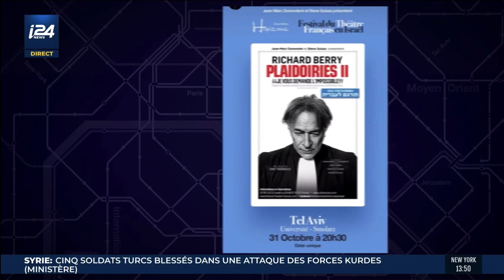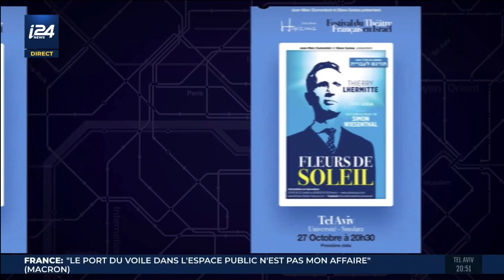Thierry Lhermitte et Steve Suissa sur i24 News - Oct 2019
"Biensur que ça me plait de venir en Israël !!!"
Thierry Lhermitte

Faisons honneur à cet incroyable comédien en le retrouvant le 27 Octobre à Tel Aviv et le 28 Octobre à Jérusalem pour découvrir Fleurs de Soleil de Simon Wiesenthal en EXCLUSIVITE MONDIALE !

Vous souhaitez en savoir plus sur cette pièce ? Retrouvez en intégralité l'interview de Thierry Lhermitte et de Steve Suissa sur i24NEWS en Français à l'occasion du début du Festival du Théâtre Français en Israel

DIMANCHE 27 OCTOBRE
Smolarz / Tel Aviv

LUNDI 28 OCTOBRE
Teatron Yerushalayim / Jerusalem